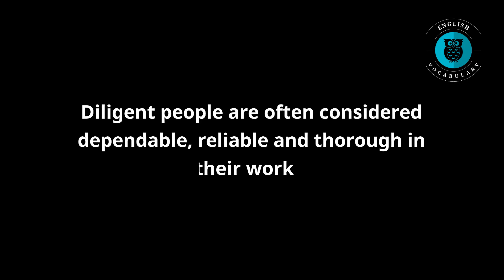Meaning Of Diligent | English Vocabulary | Most Common Words in English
What is the meaning of Diligent?

English Vocabulary
English Words